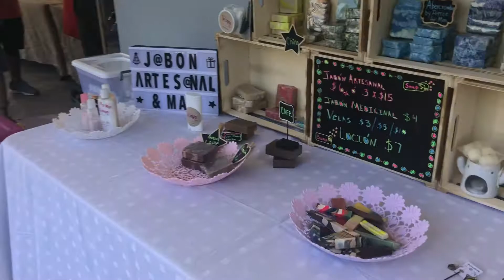A seminar and someone had a bday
All the things that go on at our local farmers market - Feb 9, 2019